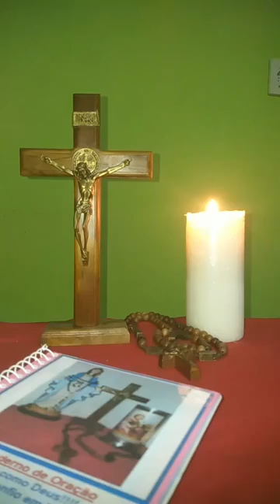Terço Mariano. Mistérios GLORIOSOS.10-08-22, às 05:00h.Música:Cenáculo de Amor - Eliana Ribeiro.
"Deus é poderoso para vos cumular de toda sorte de graças, para que, em tudo, tenhais sempre o necessário e ainda tenhais de sobra para toda obra boa, como está escrito: “Distribuiu generosamente, deu aos pobres; a sua justiça permanece para sempre”.
Aquele que dá a semente ao semeador e lhe dará o pão como alimento, ele mesmo multiplicará as vossas sementes e aumentará os frutos da vossa justiça."

"- Aquele que me segue não caminha entre as trevas, mas terá a luz da vida

(Jo 8,12). Aleluia, aleluia, aleluia."